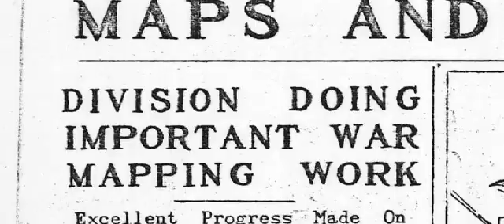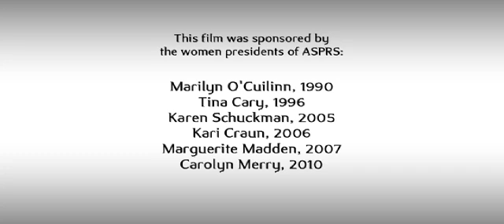The Role of Women in the History of Photogrammetry